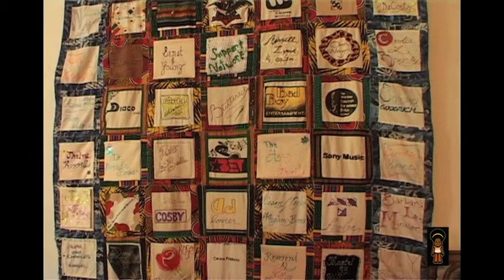PT2 Dr John Henrik Clarke Tribute 2013 - Awards Presentation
In PT2 Mike Tyson, Madeleine Moore Burrell and L Londell McMillan are among those recognised in the spirit of Dr John Henrik Clarke, with awards presented by Dr Adelaide Sanford and BEPAA.